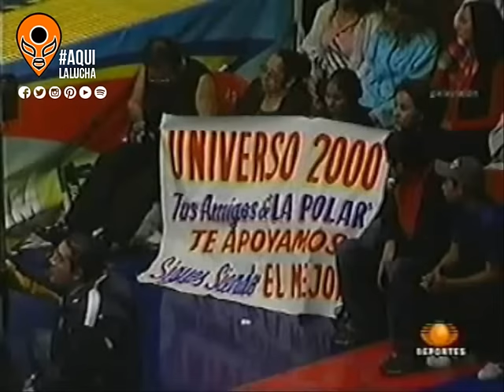Canek vs Universo 2000, máscara vs máscara. Aquí La Lucha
Originalmente pactado como un cuadrangular de máscaras entre Rayo de Jalisco Jr, Dr. Wagner Jr, Canek y Universo 2000, fueron estos dos últimos quienes tuvieron que jugarse la máscara al ser derrotados previamente. Sin embargo el final llegó de manera polémica cuando Universo 2000 aplica su castigo conocido como "martillo negro" lo cual el referí decreta como martinete y descalifica al rudo para perder asi su máscara en septiembre del año 2004, en la arena México.